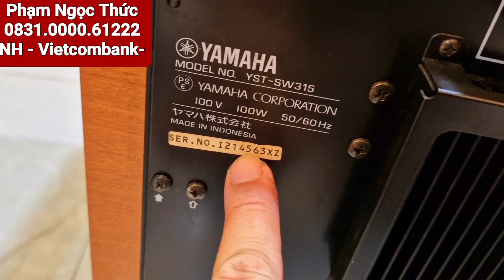Báo giá sub yamaha sw 1500. sw 150 4.5tr sw 315 bass 25 úp đất . sw 100.in made japan 3.2tr